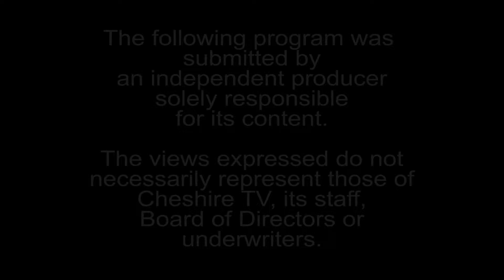Unfiltered 409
Crosswalks. Can't they be safe and pretty (and cheap)?